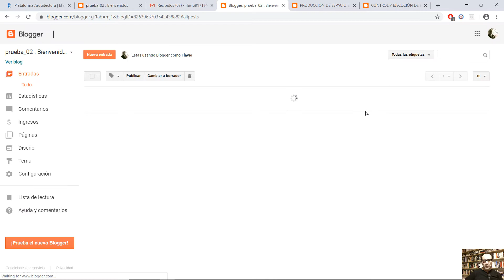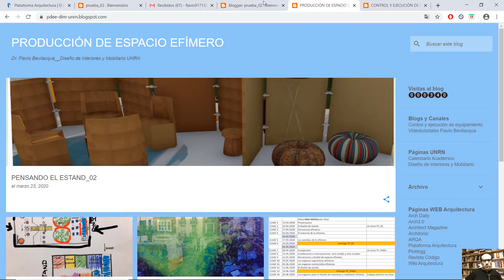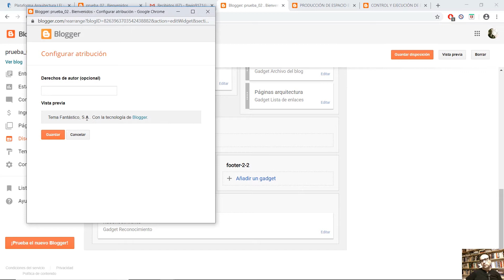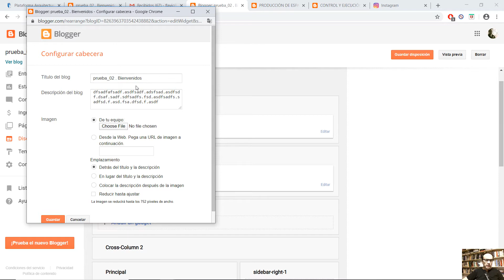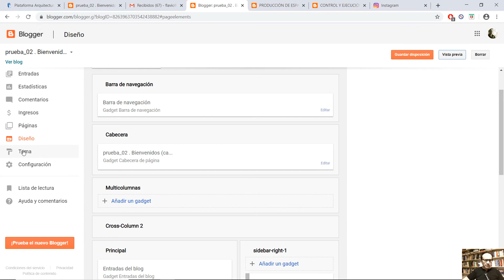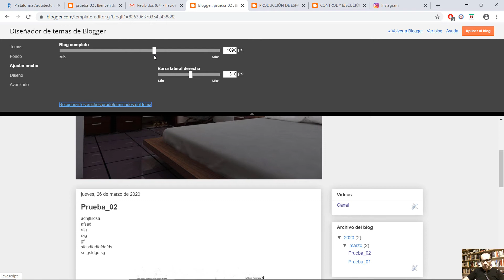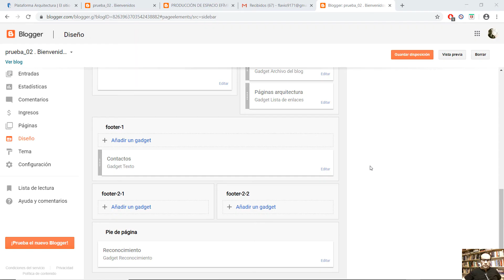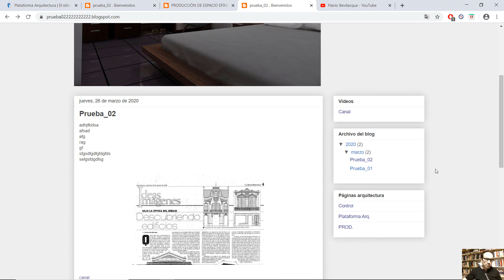BLOG 02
Cómo hacer un blog con Blogger, desde cero.-